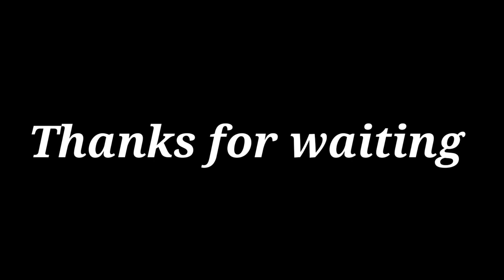soura marriage video Jasta and Sinnari marriage video